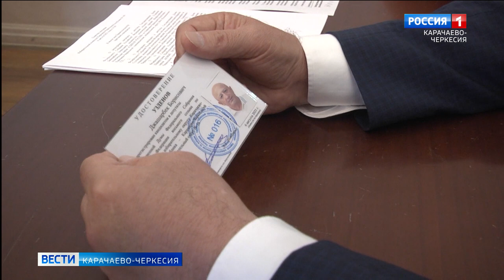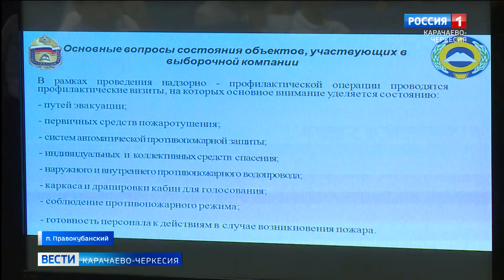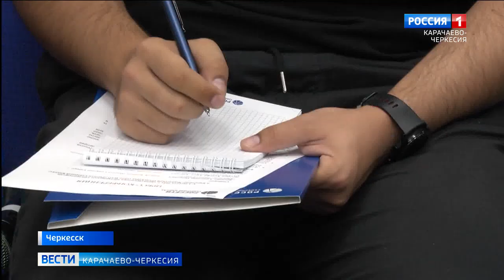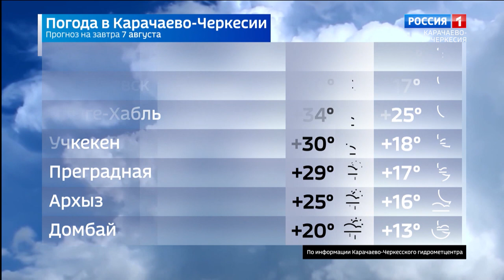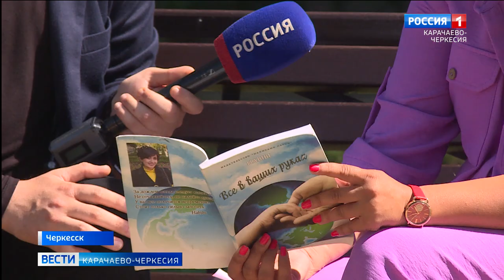Вести Карачаево-Черкесия 06.08.2021